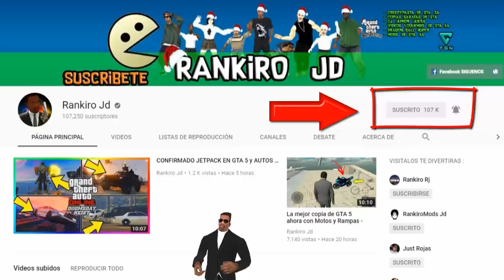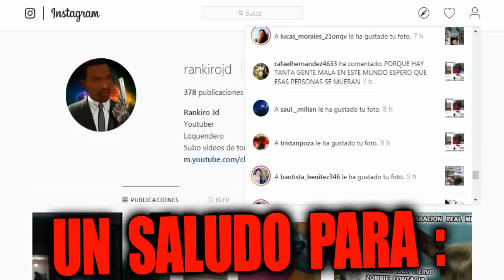Ciervo se Transforma en Ciervo Zombie Grabacion Real Miralo Ahora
Recuerden que por ahora la enfermedad no es peligrosa ni nada , haci que no se alarmen amigos y amigas :") este video es solo para informar sobre lo que esta pasando